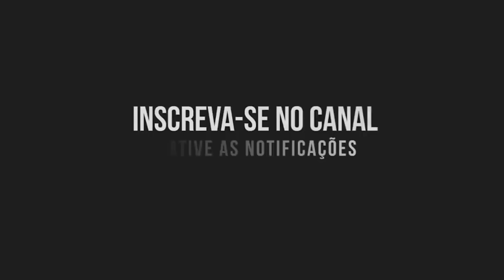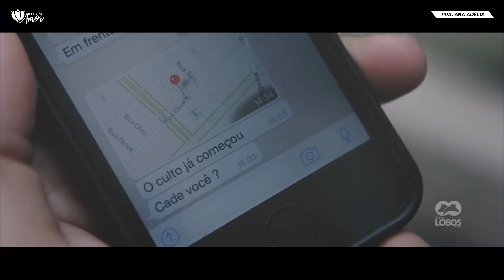ONDE ESTÁ O SEU CORAÇÃO? - PRa. ANA ADÉLIA - IGREJA DO AMOR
Confira nossa programação abaixo:
- DOM ás 10h, 17h e 19h30
- QUA às 19h30
- SÁB às 16h (Start - Culto para crianças até 17 anos)
- SÁB às 19h30 (Connect - Culto Jovem)
-1ª SEG do mês Culto Pink e Culto Blue
-3ª SEG do mês às 19h30 (Amor a Dois - Casais)